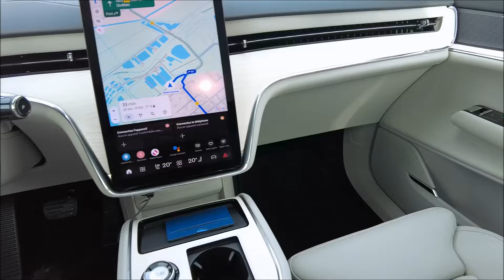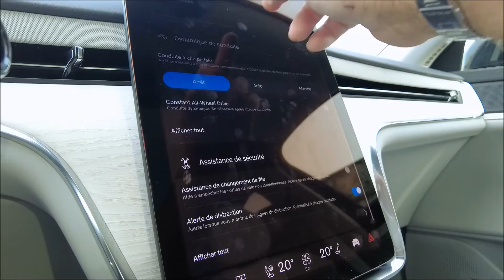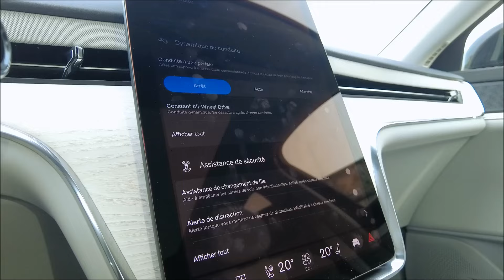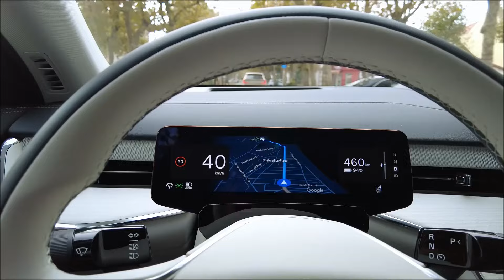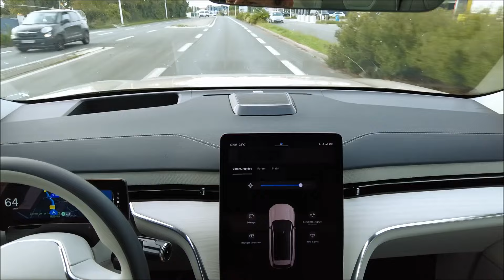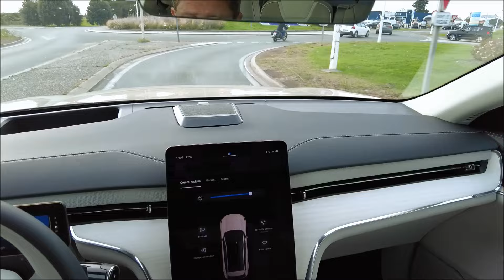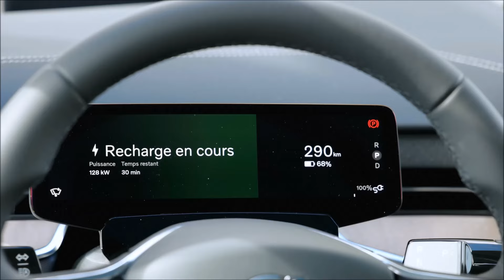Essai Volvo EX90 - On parle auto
Retrouvez sur SudRadio "On Parle Auto" et l'essai auto de la semaine, tous les samedis de 10h et 12h avec Jean-Luc Moreau et Laurence Péraud.

Pour plus de vidéos de On parle auto :    • 🚘 On parle auto

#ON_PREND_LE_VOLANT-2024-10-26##